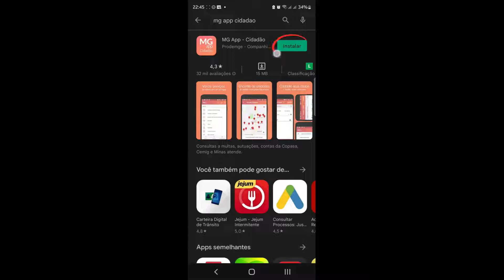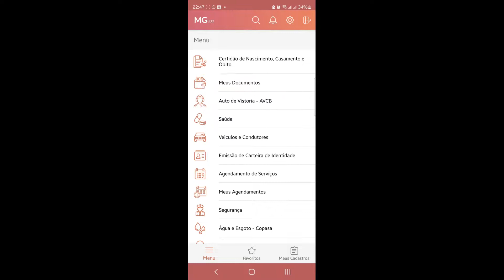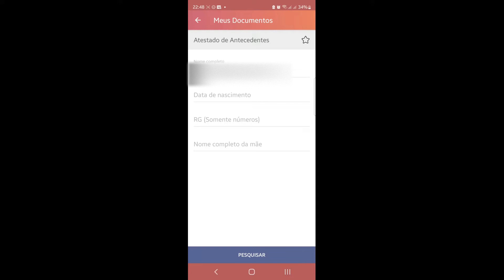Como Tirar Atestado de Antecedentes Criminais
Como Tirar Atestado de Antecedentes Criminais, neste vídeo eu ensino passo a passo Como Obter o Atestado de Antecedentes Criminais.

Neste vídeo você também vai aprender Como Emitir Certidão de Antecedentes Criminais e Como tirar Antecedentes Criminais.

Siga o tutorial passo a passo de Como tirar antecedentes criminais MG e Onde tirar certidão de antecedentes criminais.

Espero que vocês tenham aprendido Como tirar atestado de antecedentes criminais pelo celular,